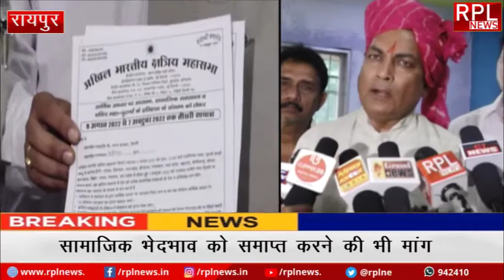क्षत्रिय महासभा की रथयात्रा, जम्मू से दिल्ली तक अभियान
विस्तार से पढ़ेंः
अखिल भारतीय क्षत्रिय महासभा की तीसरी रथयात्रा
19 अगस्त को जम्मू से शुरु हुई रथयात्रा दिल्ली जाएगी
7 अक्टूबर को जंतर मंतर पर खत्म होगी रथयात्रा
क्षत्रिय महापुरुषों के इतिहास से छेड़छाड़ रोका जाए
सामाजिक भेदभाव को समाप्त करने की भी मांग